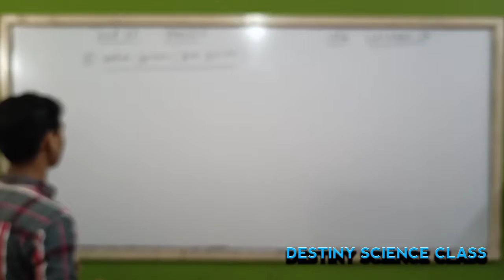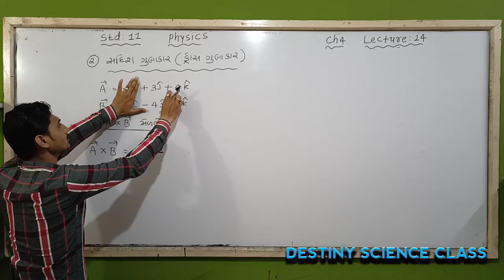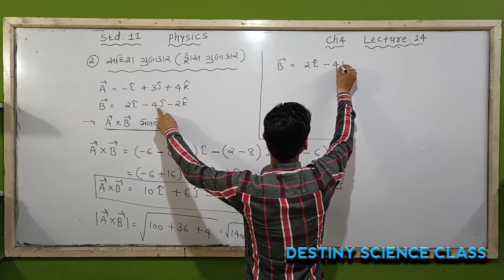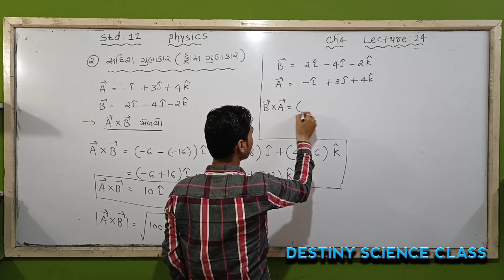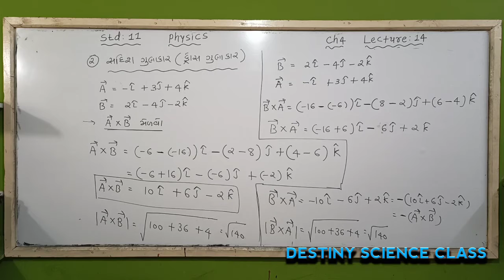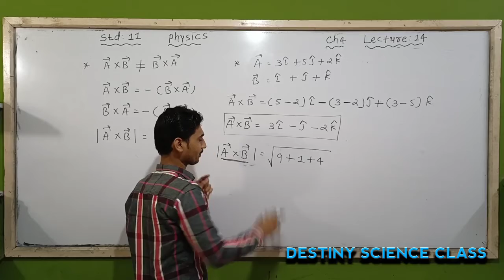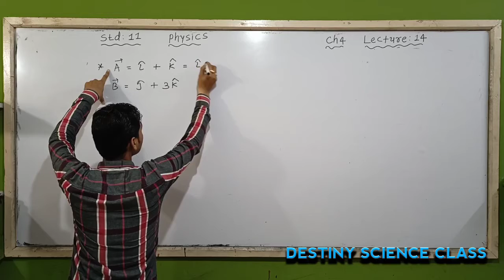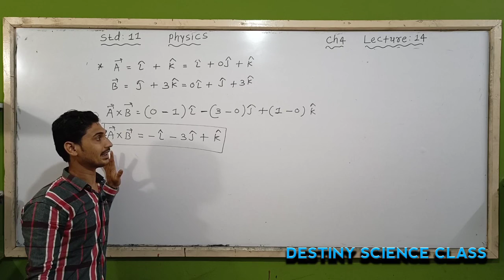STD 11 PHYSICS CH 4 LECTURE 14